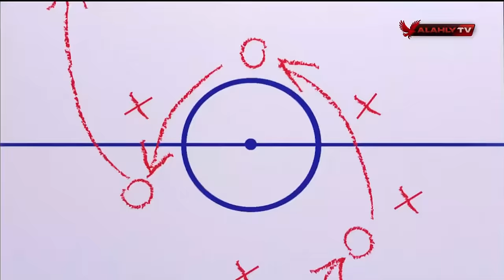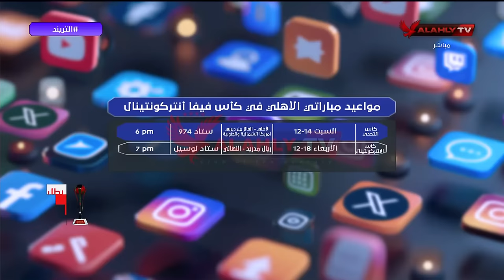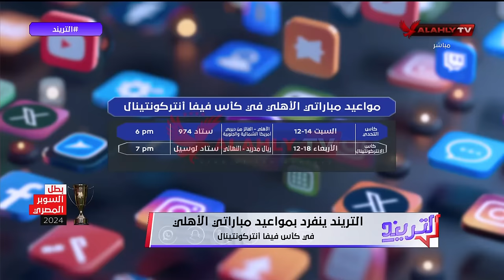التريند - حلقة الأحد 10/11/2024 مع محمد سعيد - الحلقة الكاملة